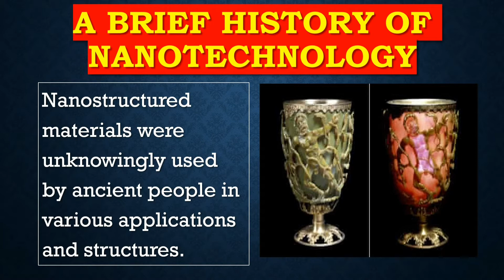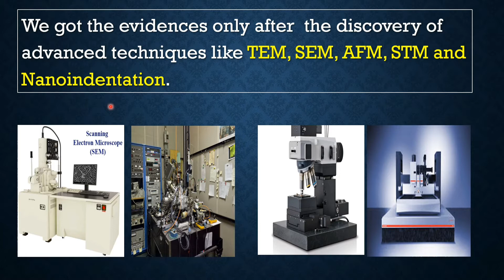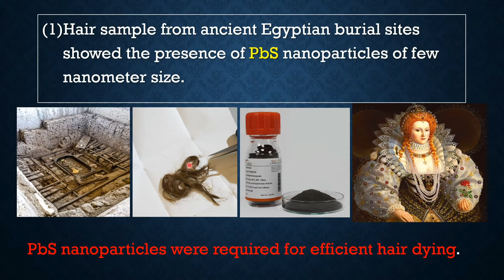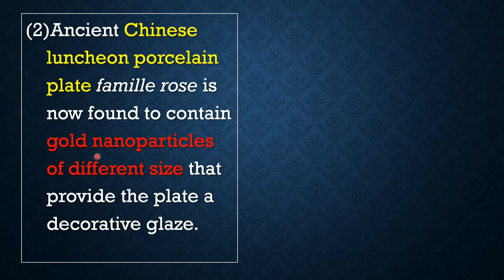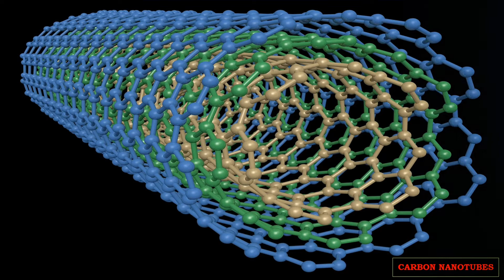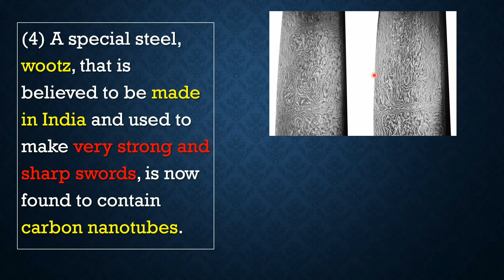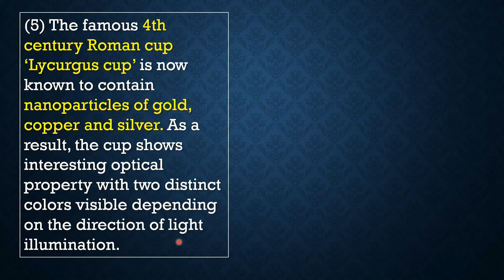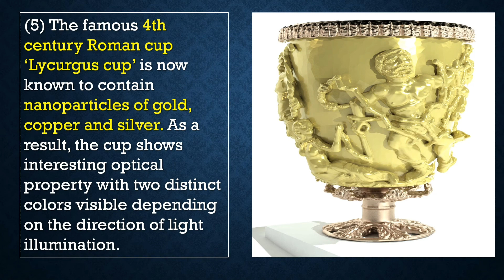History of Nanomaterials... Introduction of Nanoscience (Part-2)..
Nanomaterials are one of the hottest topic in this generation.. But now we know, Nanomaterials were used in ancient time as well by ancient peoples.. They had no idea that they were using such advanced technology but still they were using...

In this video,  we will see some examples of nanoparticle they used in ancient time..

Presented by Govinda Thakur (Samir)
MSc Chemistry
Tribhuvan University